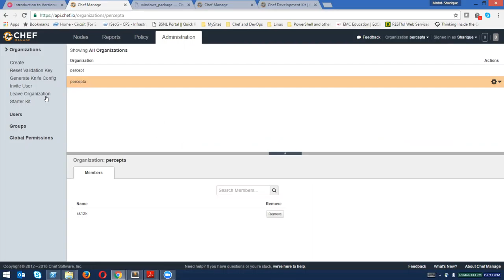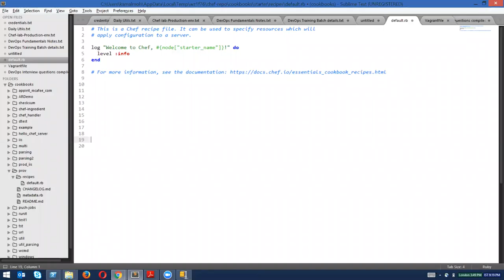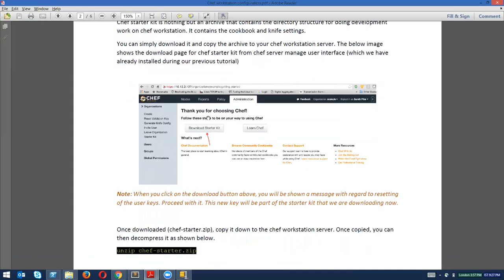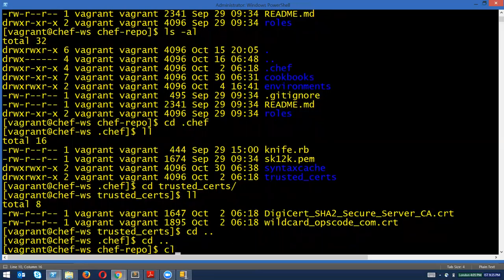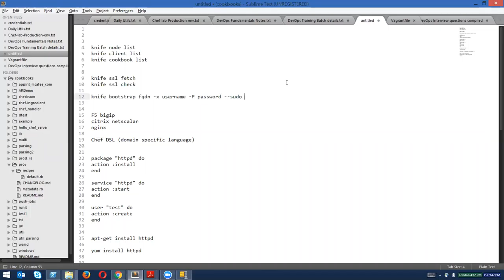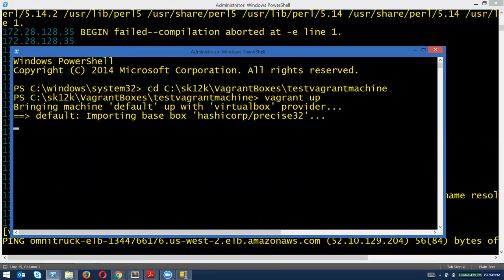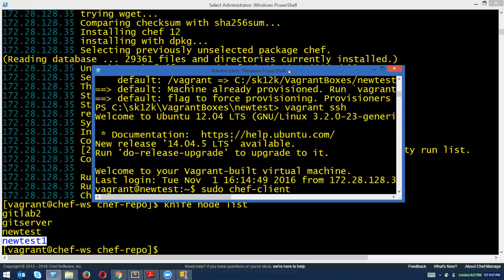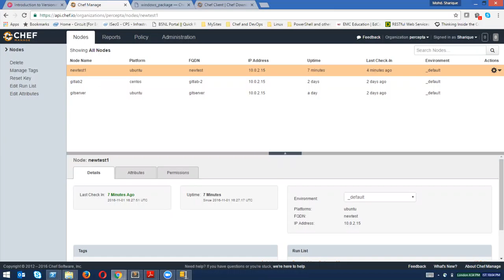2016 11 01 Chef 2